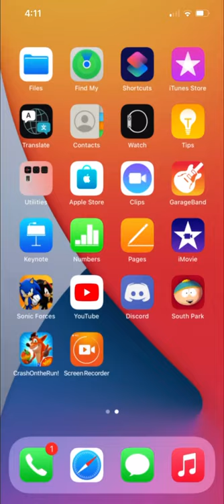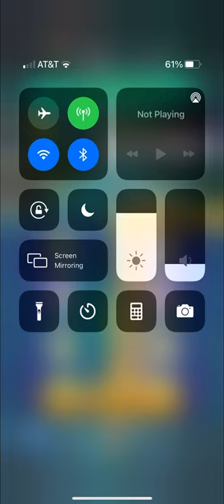Crash on the run part 6